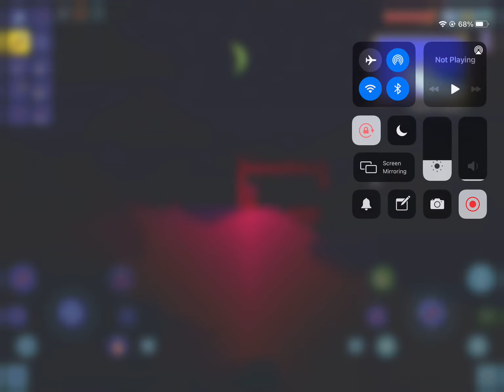Trying to beat terraria (part 16)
Grav potion is great